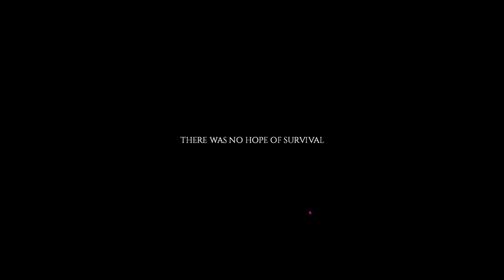Plodder Dickson, Home Invader & Neighbourhood Diddler | Project Zomboid Blind Survival #1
Please note: This is a test to see if a Rimworld episode will be viable while I wait for my new microphone, if you think this sounds alright then I'll see if I can apply the same audio to Rimworld.

The bad microphone saga begins with a splash of Project Zomboid, an apocalyptic survival simulator where you must survive as long as possible in a harsh, and unforgiving environment with even harsher and unforgivinger fog-of-war.

 === Links ===

=== Music Credits ===